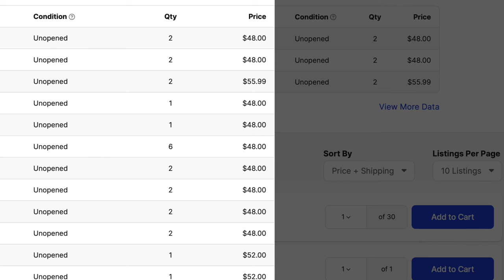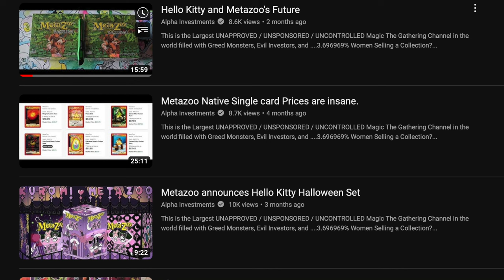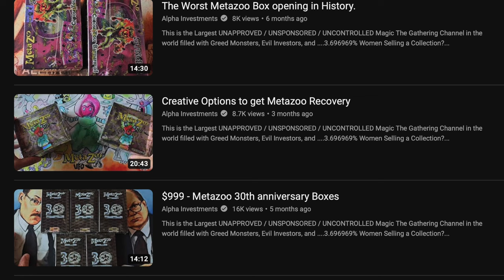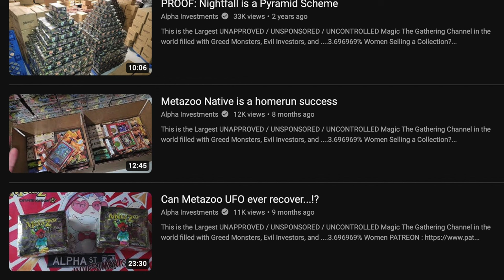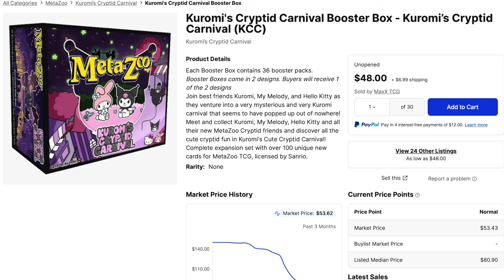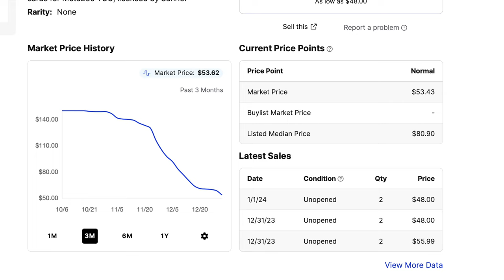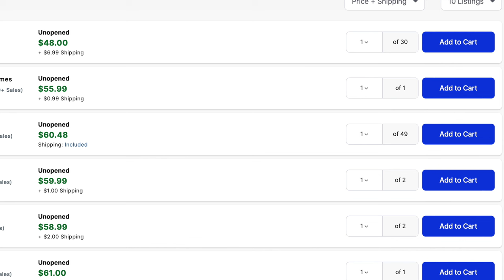Alpha Investments MetaZoo Hello Kitty Drops From $140 to $48 in a Month